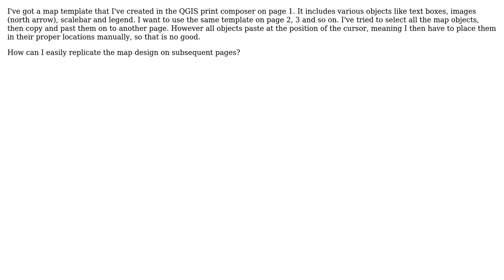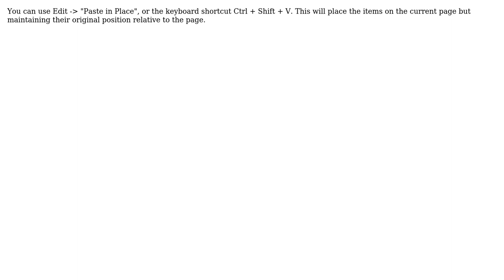GIS: How to reuse a layout in the QGIS print composer layout on different pages? (2 Solutions!!)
GIS: How to reuse a layout in the QGIS print composer layout on different pages?

With thanks & praise to God, and with thanks to the many people who have made this project possible! | Content (except music & images) licensed under CC BY-SA | Music | Images & others | With thanks to user PJ Lightning user ndawson user FrodmanG and the Stack Exchange Network Trademarks are property of their respective owners. You are responsible for your own actions.